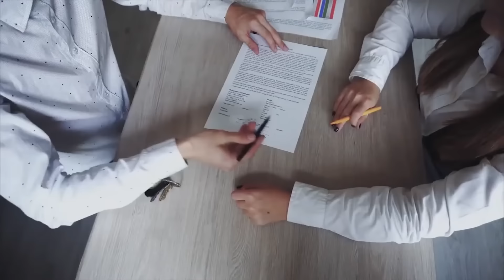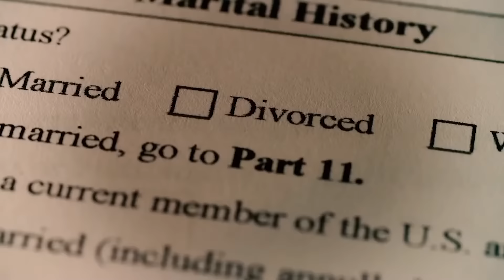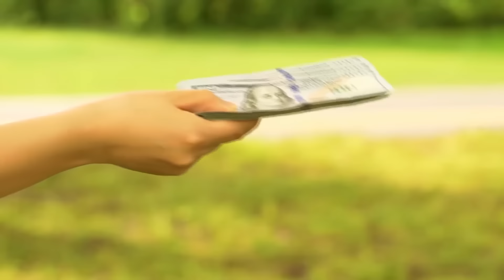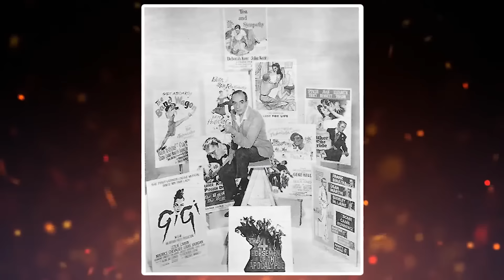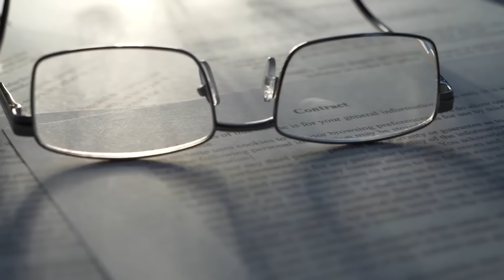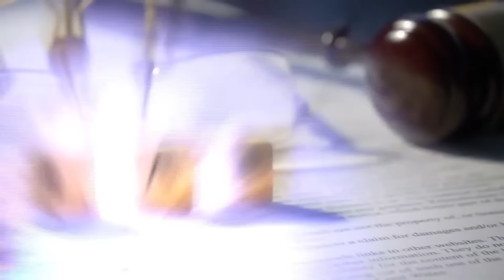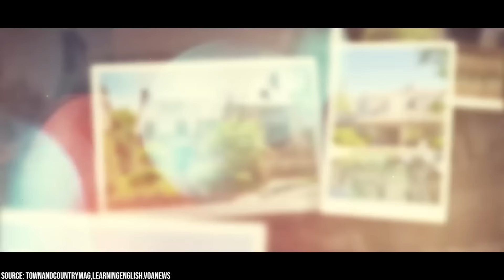The Most Expensive Celebrity Mansions, #1 is HUGE